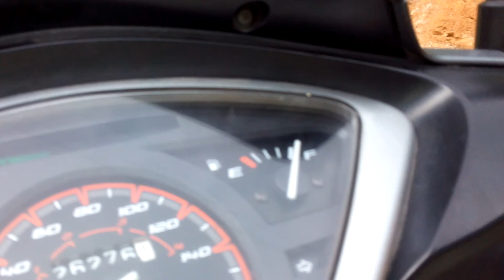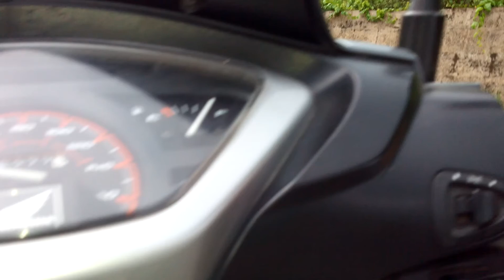A Luoi - Hue city highway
dodinhthanh video / A Luoi - Hue city highway , Viet nam